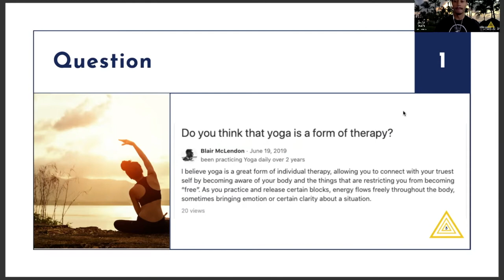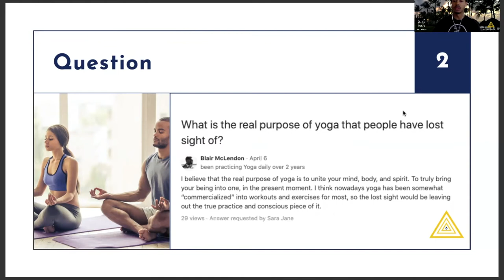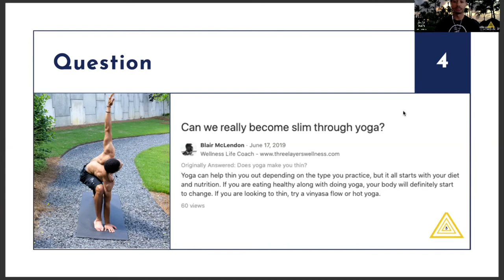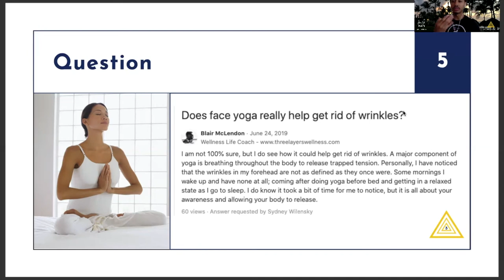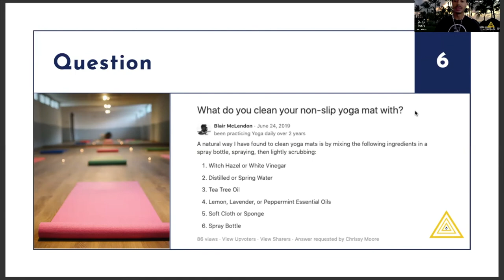6 Frequently Asked Questions About Yoga, Pt. 2 - Q&A from Quora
This is part 2 of frequently questions I have received about doing yoga via Quora. Hopefully, you find this to be helpful.